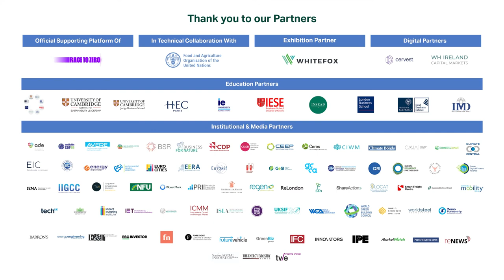Interview with Emilie Mazzacurati at Moody's ESG Solutions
At the Sustainable Innovation Forum 2021, Climate Action caught up with Emilie Mazzacurati at Moody's ESG Solutions to discuss where the biggest risks related to climate change in financial markets are.

Missed the Forum? You can watch all sessions on demand

About Climate Action: Established in 2007 and headquartered in London, UK, Climate Action establishes and builds partnerships between business, government and public bodies to accelerate international sustainable development and advance the ‘green economy’.